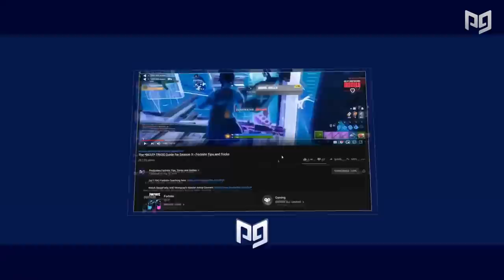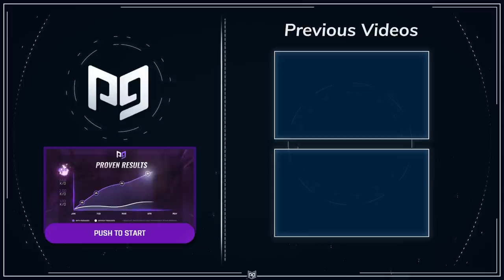ULTRA Competitive Guide to TRIO Domination! - Fortnite Season X Analysis